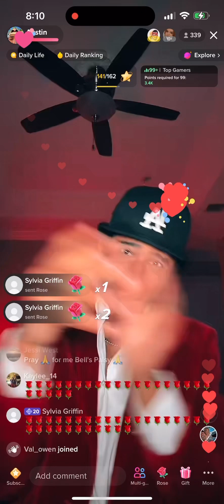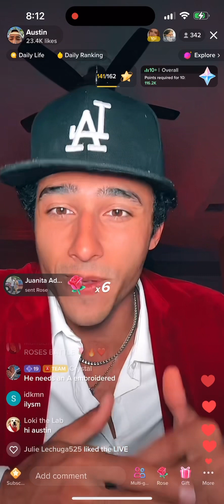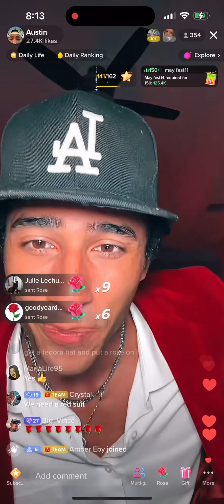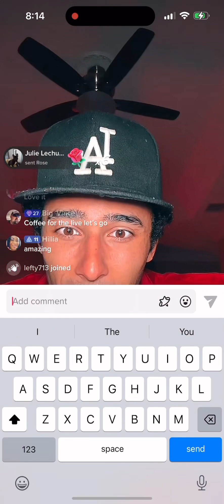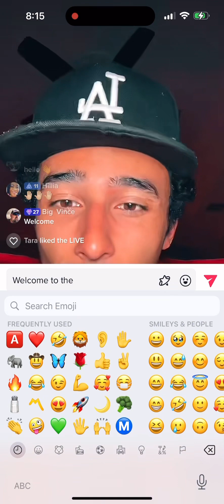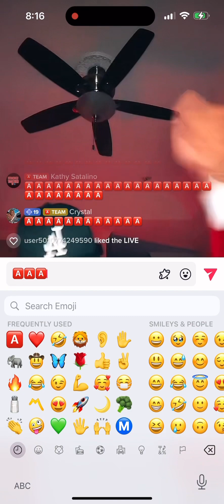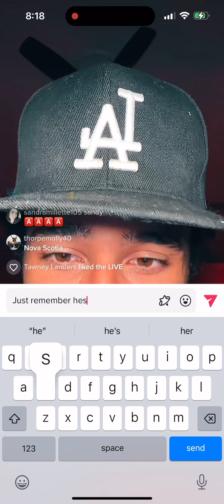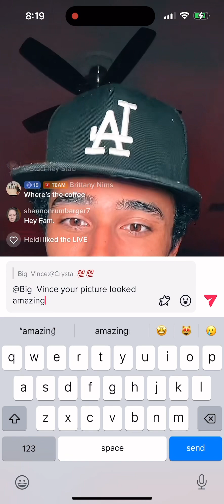5/1/23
Mondays are now rose night!!! They are all about team building and not winning. We spend the night only sending roses and seeing how many A team members we can get involved. Send one or one thousand every rose counts. Allie joins in and does roses too